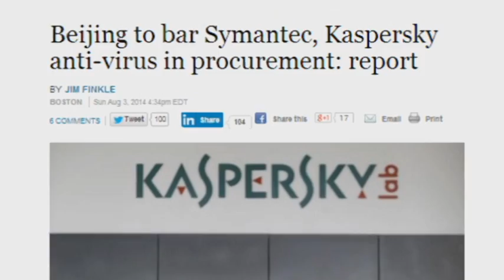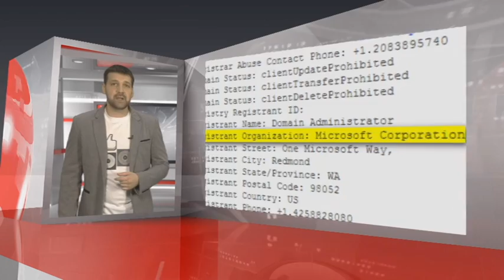PROnet. Китай запрещает использование «Касперского»